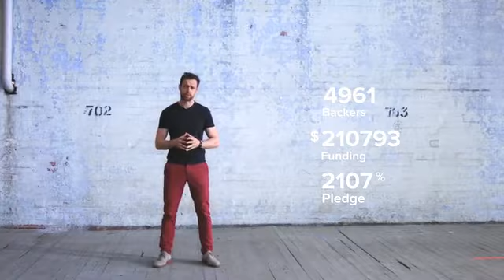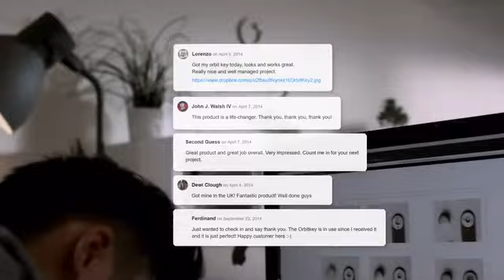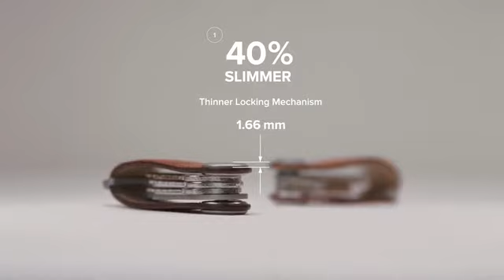OrbitKey 2.0 - Noova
Il était temps de révolutionner le porte-clés !